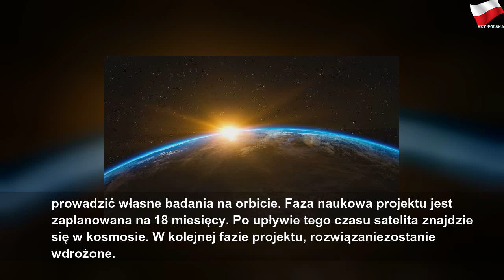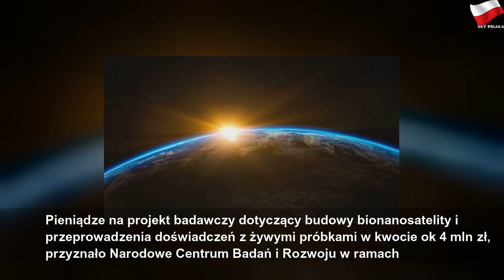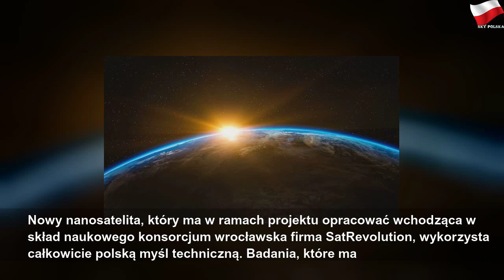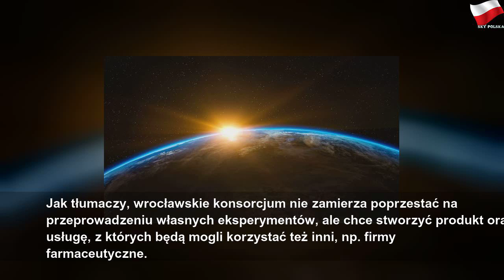Polacy będą badać komórki nowotworowe w... KOSMOSIE!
poniedziałek, 14 października 2019
Polacy będą badać komórki nowotworowe w... KOSMOSIE! | Gray Mr